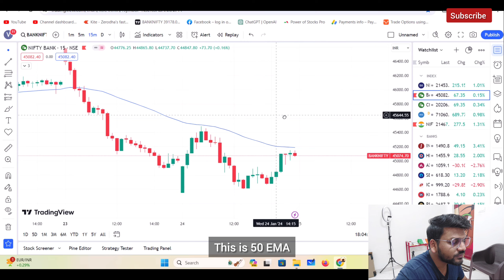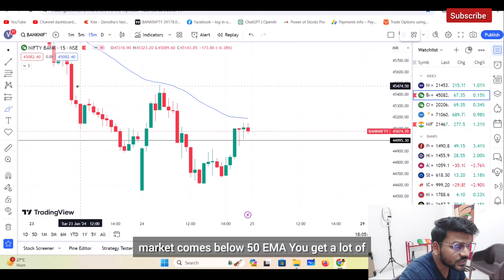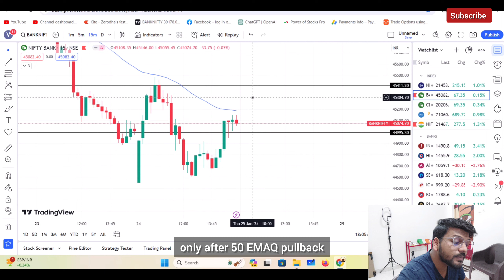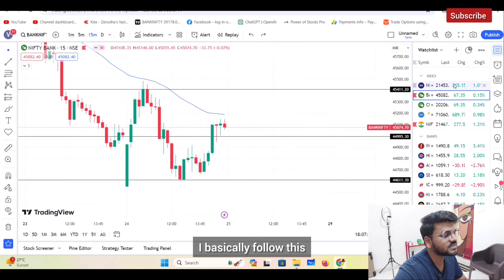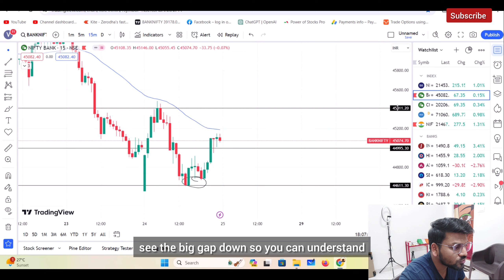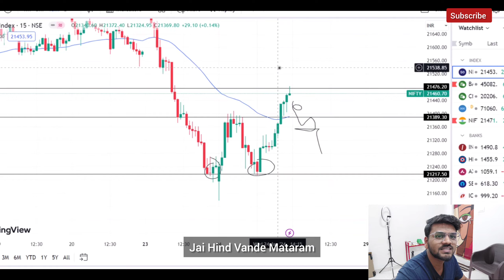Nifty and Banknifty Prediction for Tomorrow - 25 January 2024 | Market Analysis | English Subtitle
Welcome to Channel ! In today's video, we delve deep into the exciting world of market analysis, focusing on Bank Nifty predictions for tomorrow.

 🚀💰 If you're a trader, investor, or simply someone keen on understanding the dynamics of the financial market, you're in the right place!

Devices I use for You tube Video Recording / Setup for Trading -

Duracell 20000 MAH Slimmest Power Bank with 1 Type C PD and 2 USB A Port, 22.5W

nifty analysis for 25 January Thursday
bank nifty analysis for 25 January Thursday
nifty 50
nifty prediction
banknifty
nifty
nifty tomorrow
nifty tomorrow
nifty analysis
banknifty analysis
nifty prediction
banknifty
nifty
nifty nifty
nifty live
Wednesday market prediction
25 January bank nifty
25 January market
25 January market analysis
25 January nifty
Thursday market prediction
bank nifty
Thursday market
nifty
nifty 50
nifty 50 tomorrow prediction
nifty analysis